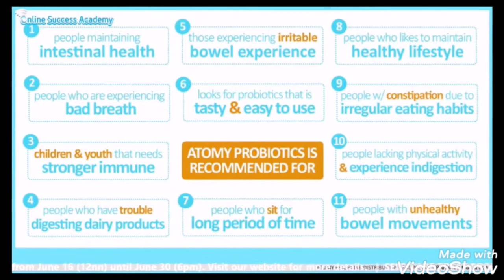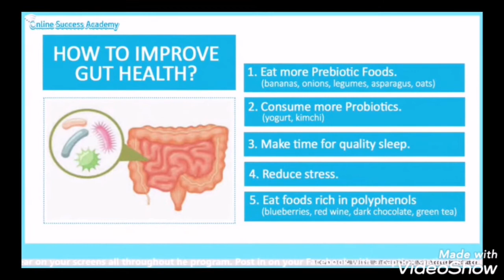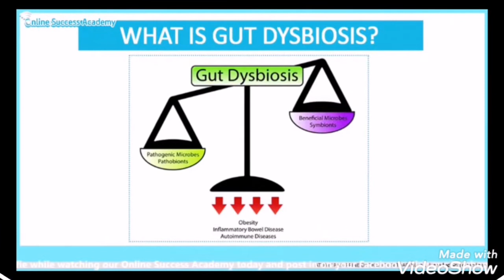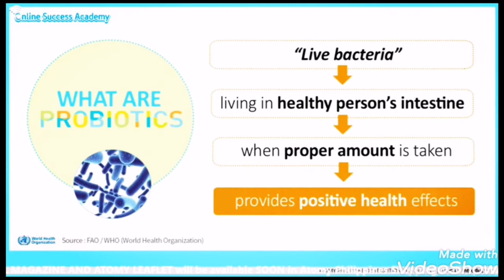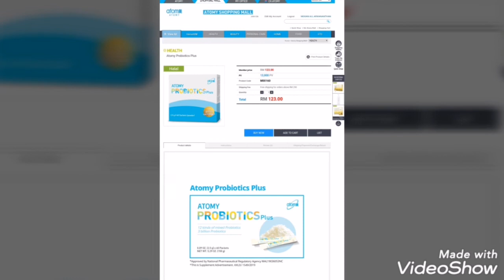Atomy probiotic usus perlukan penjagaan yang rapi AIG GROUP (ENGLISH)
Contact member seluruh malaysia

Daftar diri anda sendiri
Login id: 12546036
Password : atomyclub
Sponser id = ask support team
Semenanjung malaysia : Faizah - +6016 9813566
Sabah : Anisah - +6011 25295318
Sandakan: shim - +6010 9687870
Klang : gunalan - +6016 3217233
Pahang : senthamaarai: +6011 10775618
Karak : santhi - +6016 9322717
Shah alam : roslin - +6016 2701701
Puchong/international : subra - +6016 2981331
Lahad datu : Hardi - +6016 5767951
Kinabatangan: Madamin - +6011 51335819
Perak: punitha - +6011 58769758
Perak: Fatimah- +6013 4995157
Batang kali: - sumathy - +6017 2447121
Batang kali: ambiga - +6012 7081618
Genting highland: saktivel - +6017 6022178
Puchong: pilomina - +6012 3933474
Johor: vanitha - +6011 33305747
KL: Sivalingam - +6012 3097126